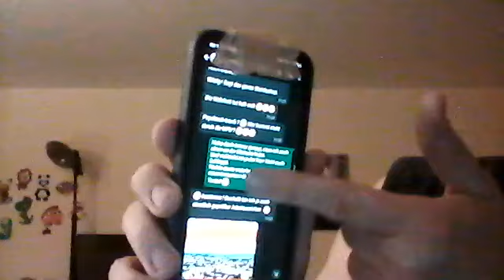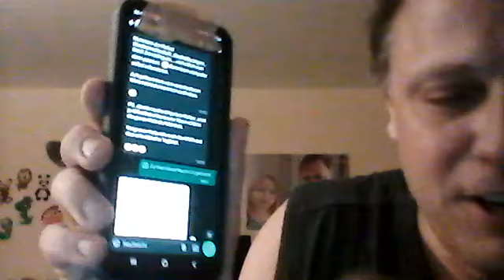FORTSETZUNG ( TRAUMBERUF KLOMANN 🥰 )